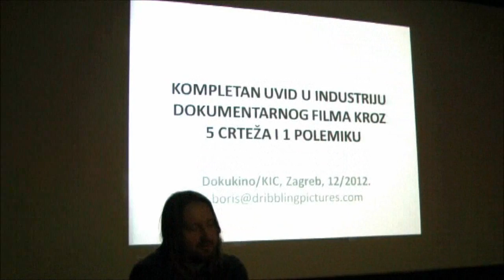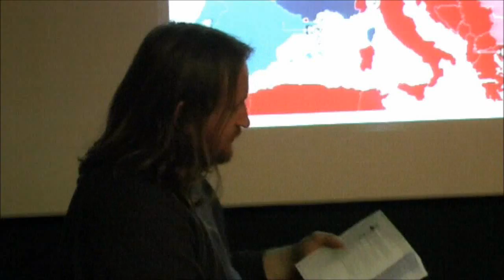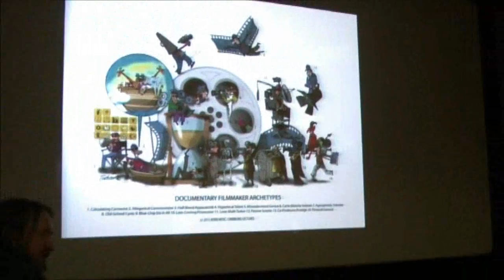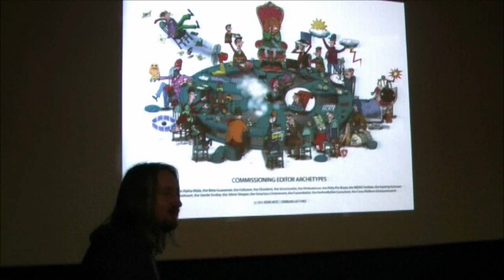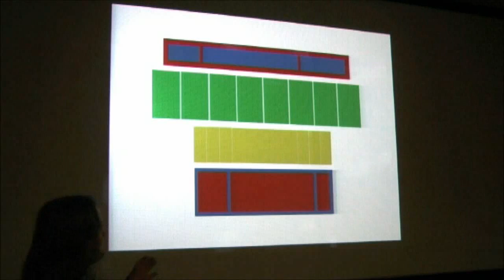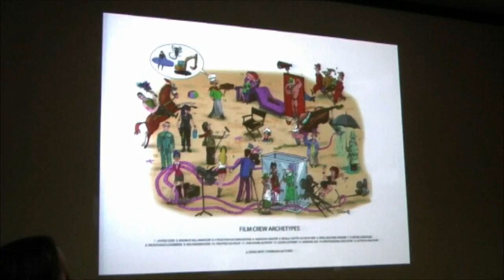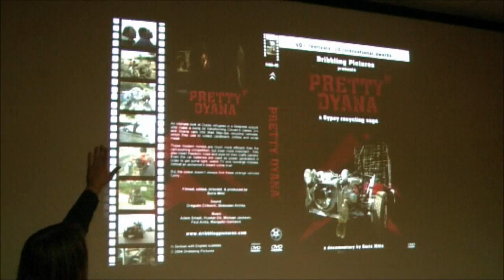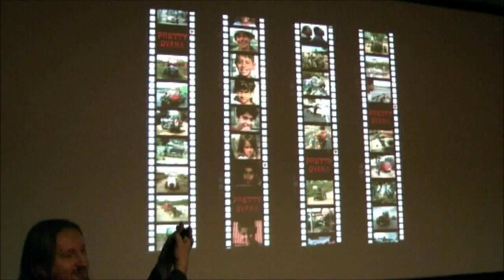Boris Mitić /// Kompletan uvid u savremeni dokumentarni film u pet crteža i jednoj polemici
Jedan od najoriginalnijih suvremenih srpskih filmskih autora Boris Mitić u subotu 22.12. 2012. u Dokukinu KIC (Preradovićeva 5) u 16 sati održat će predavanje na temu 'Kompletan uvid u savremeni dokumentarni film u pet crteža i jednoj polemici'. Na predavanju će, prema Borisovim riječima, biti riječ o svemu onome što nikada nećete naučiti niti u jednoj filmskoj školi. Borisova specijalnost je upravo demistificiranje filmskog produkcijskog procesa kroz crteže, karikature i pojednostavljivanje svih aspekata filmske industrije, od financiranja filmova do njihove distribucije. U dvosatnom predavanju, Boris Mitić otkriti će nam koje su to najveće zamke suvremene europske filmske industrije i kako ih najbolje zaobići, odnosno iskoristiti u korist vlastitih projekata.

 Boris je sa samo tri snimljena dokumentarca postao značajno ime europske dokumentaristike, ne samo zato što u produkciji svojih filmova obavlja većinu funkcija (na većini je redatelj, snimatelj, producent i montažer), već što sva svoja iskustva marljivo zapisuje i pretvara u izuzetno zabavna i dinamična predavanja koja je nazvao 'real-politikom dokumentarnog filma' koje predstavlja na svim značajnim dokumentarnim mjestima u Europi, Americi, Kini i na Bliskom istoku.

Mitić je samouki filmaš. Završio je komunikologiju i radio za nekoliko svjetskih medija, a prve fimske kadrove u svom, sad već legendardnom dokumentarcu 'Lepa Dyana' (2003.) snimio je, kako sam kaže, slučajno. E ta slučajna 45-minutna burleska o Romima koji francuske Citroene pretvaraju u 'vozila za odvoz otpada', donijela mu je više od 80 festivala i čak 13 međunarodnih nagrada, a prikazan je na 15 svjetskih televizija. 'Unmik Titanik' (2004.) sniman je u zgradama Yu programa u Prištini, u dva nebodera u kojima, ograđena žicom živi srpska manjinska zajednica. Njegov posljednji film 'Doviđenja, kako ste? (2009.), odnio je 12 nagrada i skupio pozamašnih 60 festivalskih prikazivanja. Zadnjih nekoliko godina priprema svoj veliki dokumentarni projekt o -- ništa!
Sve filmove snimio je u vlastitoj produkciji Dribbling Pictures koju je osnovao zajedno s redateljicom Milom Turajlić ('Cinema Komunisto').

Masterclass organizira RESTART uz potporu Hrvatskog audio vizualnog centra.